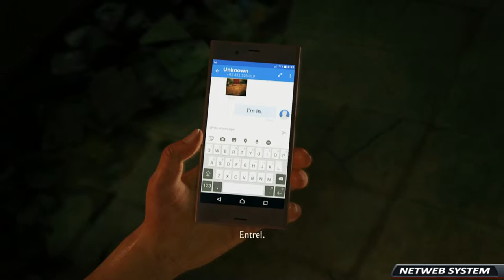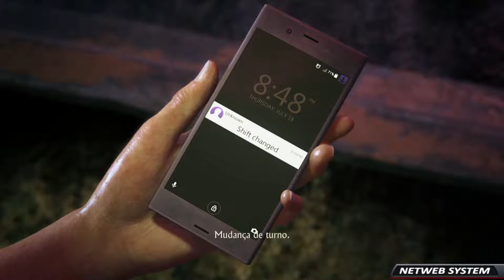UNCHARTED: THE LOST LEGACY #2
💥Saudações Netwebáticas💥

🔸CONTEÚDO🔸
O prestigiado estúdio Naughty Dog traz-nos a primeira aventura da série Uncharted protagonizada por uma das personagens mais queridas do público, Chloe Frazer.

Chloe Frazer terá de pedir ajuda à famosa mercenária Nadine Ross (de Uncharted 4: O Fim de um Ladrão) para recuperar um lendário artefacto indiano e mantê-lo fora do alcance de um impiedoso especulador de guerra.

Enquanto se aventuram pelas cordilheiras dos Gates Ocidentais da Índia, Chloe e Nadine terão de aprender a trabalhar em conjunto para encontrar o artefacto e lutar contra uma oposição feroz, impedindo assim que a região mergulhe no caos.

➡️️BATTLE.NET🔗NetwebSystem#2408
➡️️EPIC GAMES🔗Netweb

✨PARCERIAS & AFILIAÇÕES✨
◾INSTANT GAMING - Jogos até 80% + Baratos!

🏠MORADA🏠
Estremoz

⚙️SETUP⚙️
🔸Caixa: ATX NZXT H440 Preta / Vermelha
🔹Motherboard: Asus Maximus VIII Hero
🔸Memória: x4 Kingston 8GB DDR4 2400MHz HyperX Fury Black
🔹Fonte: Seasonic M12II 620W Evo Edition 80+ Bronze
🔸Processador: Intel Core i7 6700K (4.0GHz) Socket 1151
🔹Cooler: Cryorig R1 Ultimate
🔸Ventoinhas: 3x Ventoinha Corsair AF120 Performance
🔹Disco SSD: Samsung 750 Evo 250GB SATA III
🔸Disco HDD: 2x Seagate 1TB SATA III 64MB
🔹Disco HDD: Toshiba 500GB SATA III 64MB
🔸Placa Gráfica: Asus GeForce® GTX 1070 F.E. 8GB GD5
🔹Rato: Asus Cerberus Gaming Mouse
🔸Teclado: Asus Cerberus Gaming
🔹Tapete: Asus ROG Sheath 90MP00K1-B0UA00
🔸Monitor: 2x Asus Monitor Gaming LED VX238H (23")
🔹Webcam: Logitech C920
🔸Placa Captura: Avermedia LGP
🔹Microfone: Blue Yeti Professional
🔸HeadSet: Tritton Kunai Stereo Red
🔹PlayStation 4

⚠️️REGRAS CHAT/COMENTÁRIOS⚠️️

👊ARRASEM👊